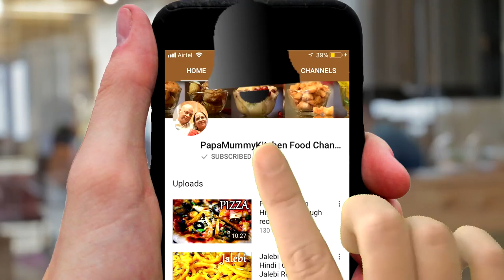Authentic Korean Potato Pancake - Gamjejeon | पोटेटो पेनकेक | 감자전 | Recipe in Hindi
In this recipe we prepare the authentic Potato Pancake called Gamjejeon. You'll love how simple and delicious this recipe is. Even the sauce is a great treat to your taste buds.
INGREDIENTS
Ingredients for Potato Pancake (Gamjegeon)
Onion – 1 + 1, medium sized
Jalapenos – 10 chopped pieces
Soya sauce – 1 table spoon
Potatoes – 6, medium sized
Edible oil – to cook

How long would this recipe take to prepare?

पोटेटो पेनकेक​ की सामग्री
प्याज – १ + १, मध्यम आकार​
जलपिनोज - १० कटे हुए टुकडे
सोया सॉस - २ चम्मच​
चीनी - १ छोटा चम्मच​
निम्बू का रस - १ चम्मच​
आलू - ६, मध्यम आकार​
नमक – १/२ छोटा चम्मच​
कॉर्न फ्लोर - ३ चम्मच​
खाद्य तेल - पकाने अनुसार​

यह रेसीपी बनाने में कितना वक्त लगता है?
२० से २५ मिनट​ ।